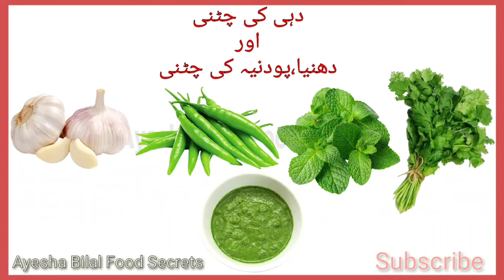Coriander & mint | Hari chatni | Dahi ki chatni recipe | دہی کی چٹنی | Ayesha Bilal Food Secrets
Ayesha Bilal Food Secrets